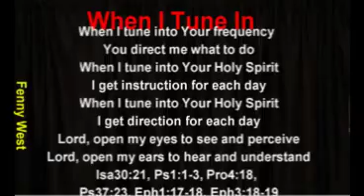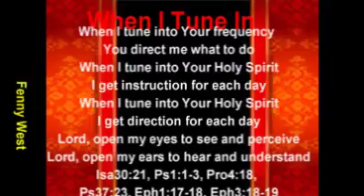When I tune in v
divine direction